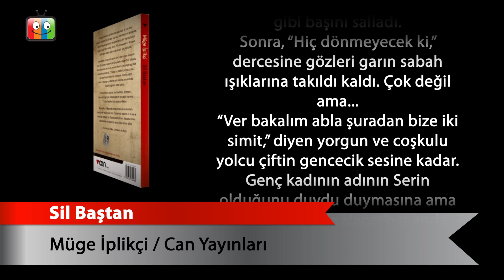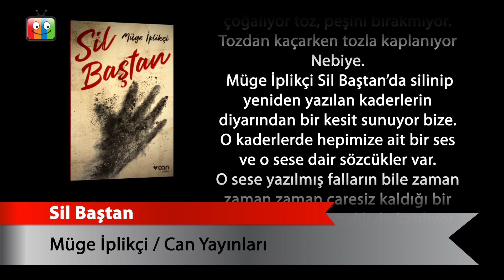Sil Baştan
Müge İplikçi
Can Yayınları